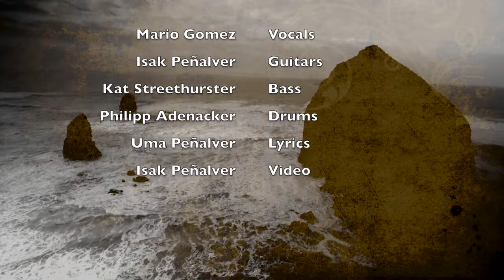Etanol " Especia" Feat. Mario Gomez ( Vocals)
Lyrics:
Hold my hand cause I´m falling down.
Now choose the right or I´ll never be fine.
Can you see the beauty of live?
you're killing this and you think that's alright.
don't push me away I'm the source of live.
You have to fix all the mistakes of the past.
Can't you see all this beauty of live?
You're killing this di you think that's alright?